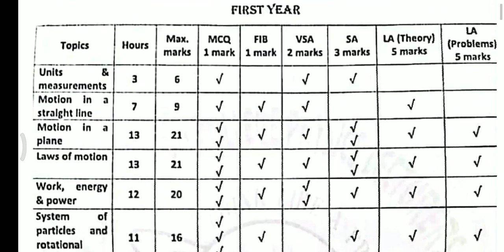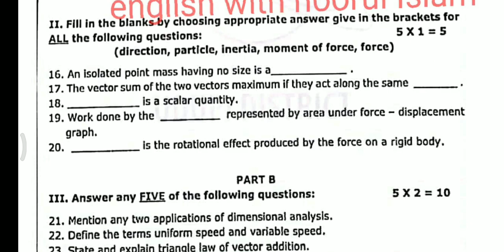1st Physics model question paper for mid-term exam 2023-24 Karnataka board, fixed Questions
1st Physics model question paper for mid-term exam 2023-24 Karnataka board, fixed Questios
physics midterm question paper 2023
1st puc physics mid term important
questions 2023
1st puc physics mid term question paper 2023
1st puc physics 1st chapter
1st puc physics units and measurements
1st puc physics 1st chapter in kannada
1st puc physics motion in a straight line
1st puc physics model question paper
2023 with answers
1st puc physics 1st lesson
1st puc physics
1st puc physics units and measurements important questions
1st puc physics mid term question paper 2023
1st puc physics mid term important questions 2023
1st puc physics mid term question paper 2022
1st puc physics mid term important questions
1st puc physics midterm question paper
1st puc physics mid term question paper 2022 with answers
1st puc physics mid term model question paper 2023 with answers
1st puc physics mid term question
paper 2023-24
1st puc physics mid term question paper 2022-23
2nd puc physics midterm important questions
2nd I puc physics important questions 2021
2nd puc physics assignment 2021
2nd puc physics mid term important
questions 2023 2nd puc physics mid term question paper 2023
2nd puc physics important questions
2023
2nd puc physics 1st chapter
2nd puc physics 1st chapter in kannada
2nd puc physics 1st chapter important questions
2nd puc physics 2nd chapter
important questions
2nd puc physics midterm important questions
2nd puc physics mid term important questions 2023
2nd puc physics mid term question paper 2023
2nd puc physics mid term important questions
2nd puc physics mid term question paper 2022
2nd puc physics mid term important questions karnataka board
2nd puc physics midterm blueprint 2nd puc physics midterm blueprint
2023
2nd puc physics mid term important questions 2024
2nd puc physics mid term question
paper